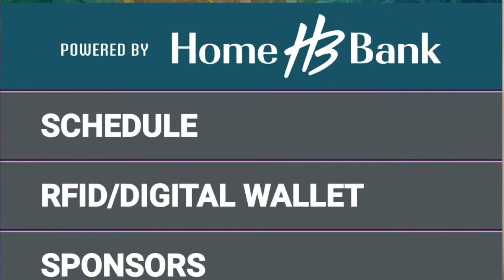Festival International de Louisiane is Back!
2022 will be bigger and better than ever,